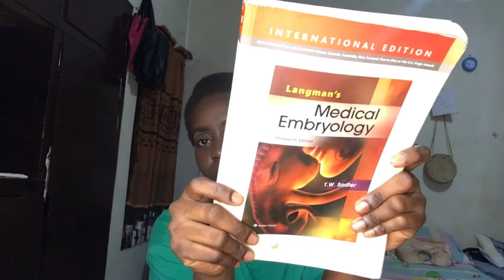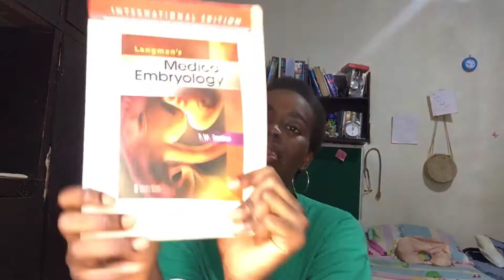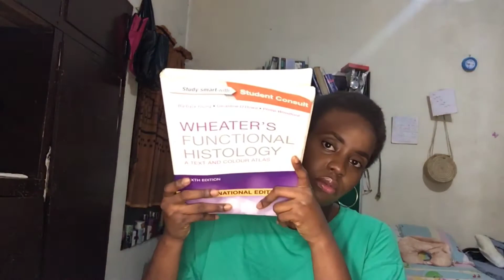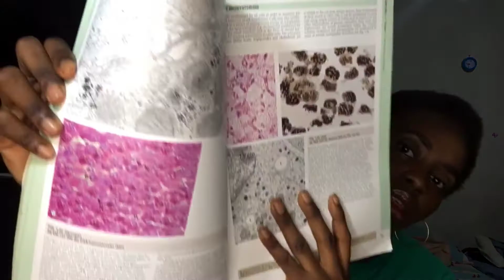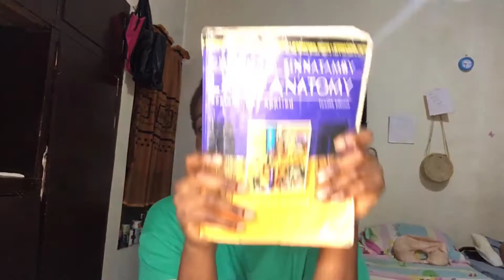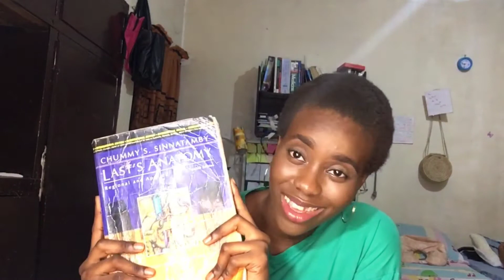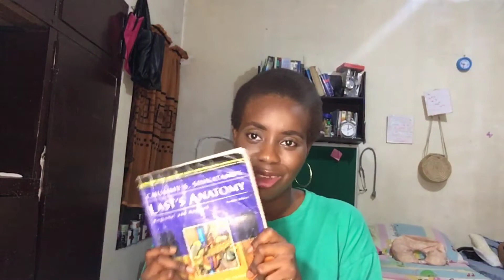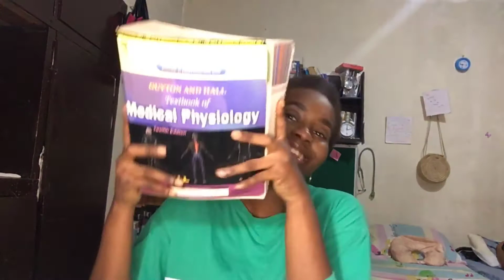Textbooks for 2nd MBBS || The 2nd MBBS series #3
Welcome to the 2nd MBBS series, the most requested video on this channel

In this video I’ll be giving you the details of textbooks that would be useful for 2nd MBBS

2nd MBBS
1st professional exam in medical school
2nd MBBS exam
Anatomy, physiology, biochemistry
Textbooks for 2nd MBBS exam